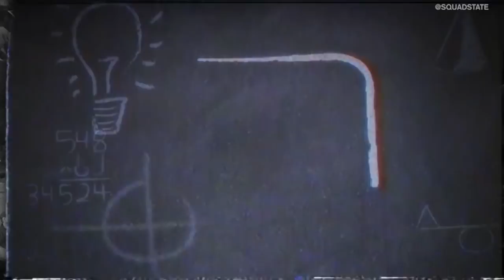ESPORTS IN 30: Interro Breaks Down the Latest in Rainbow Six Pro League NA & EU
The NA and EU Pro Leagues are in full swing and we've yet to chat about it. It's time to fix that. We brought in Interro to catch us up on the Rainbow Six Siege Pro Scene including DarkZero's first place status and G2's EU slump.